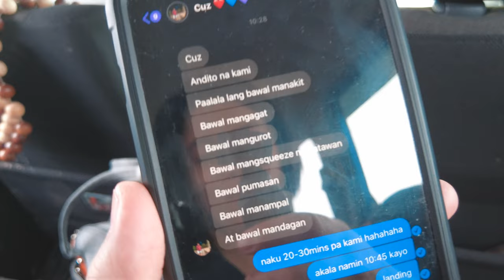REUNION WITH CUZ & SES + ISLAND HOPPING | Shannel Alysson Cadelina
Hey Guys ♡

XO, Shannel

Let´s connect!

INTENDED

Intro/Outro music by John Cadelina - Metaverse Love Affair